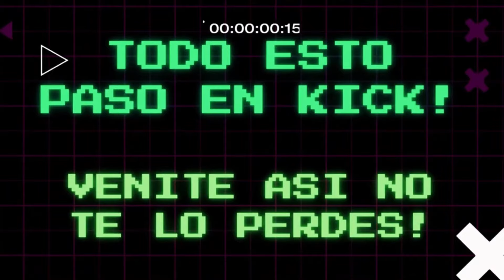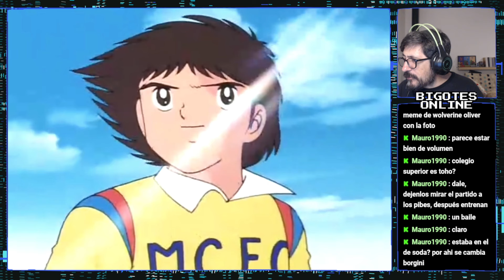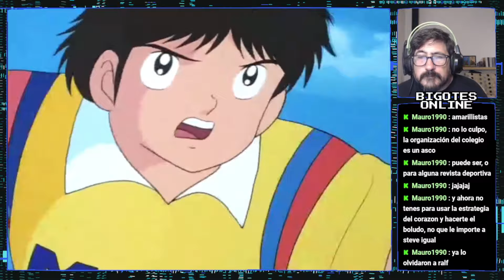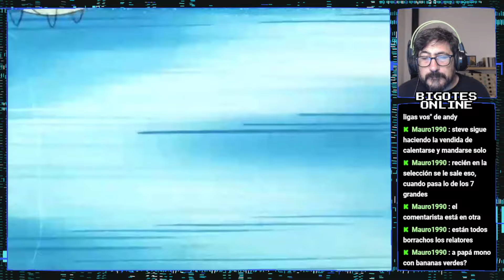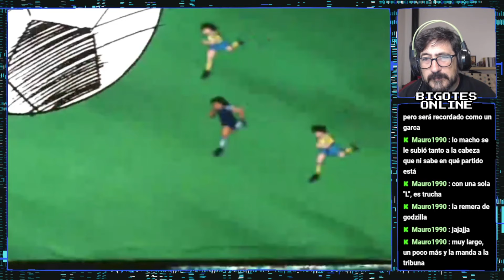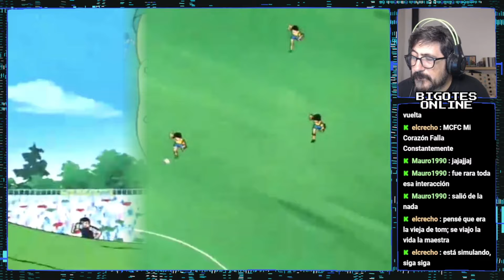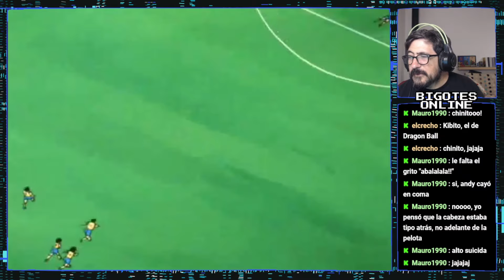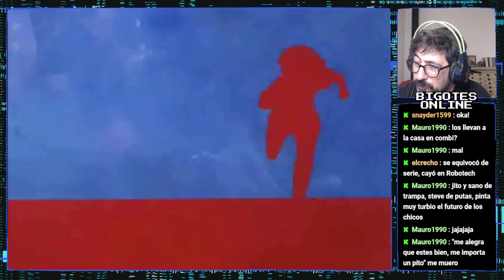CAPTAIN TSUBASA 1983 - TOHO VS MUSASHI - Los lineas no saben bien las reglas - 11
Repasando y analizando el Anime ochentoso!